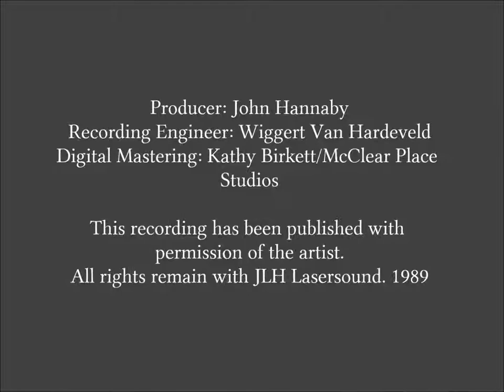William Maddox, Organist, Will O' The Wisp, Nevin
Performed on the Carthy Organ, buily by Casavant Freres of Quebec, in the Jack Singer Hall which is part of the Calgary Centre for the Performing Arts.